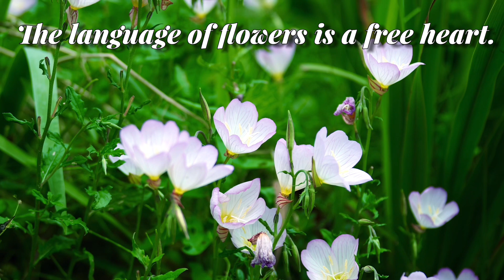ヒルザキツキミソウ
ツキミソウだけど、昼間咲いてるからだそうです。